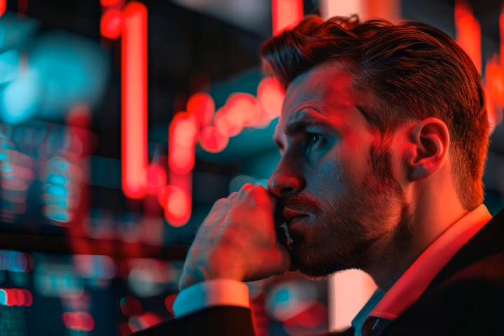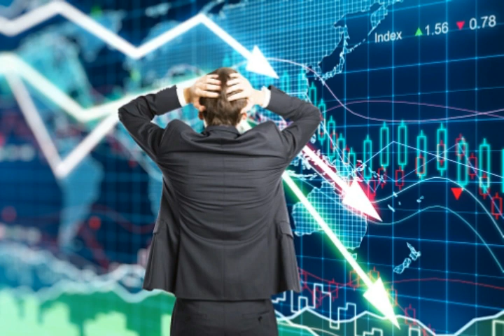Is Something Starting To Break? Stocks Plummet And Bonds Go Nuts As Economic Data Disappoints!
3) FACEBOOK:  f / mlordandgod2..  .!
4)TWITTER:      / mlordandgod​​​​​​..  .